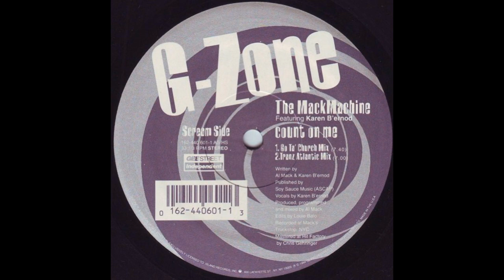The Mack Machine - Count On Me (Tranz Atlantic Mix)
G-Zone – 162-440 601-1 US 1994